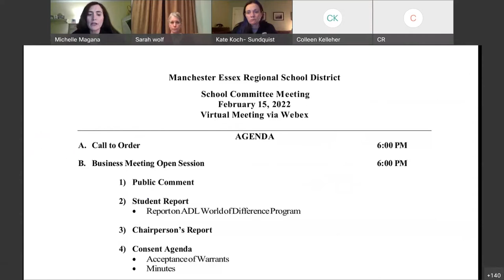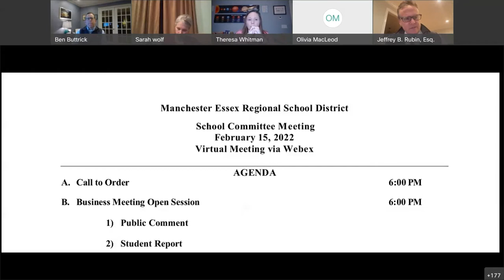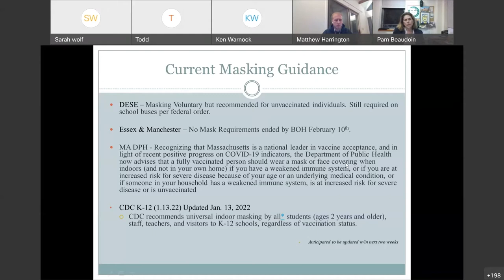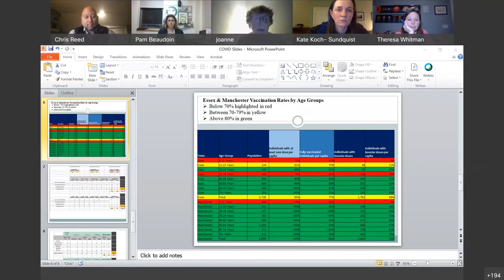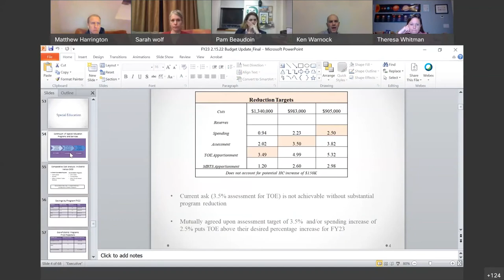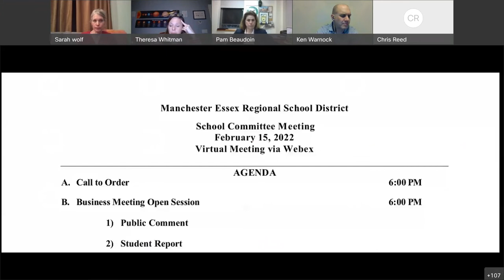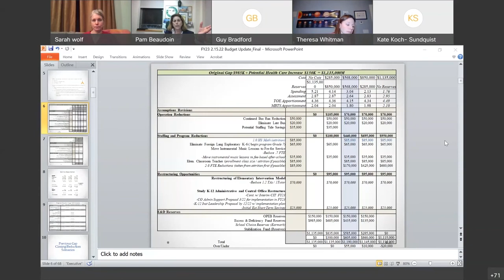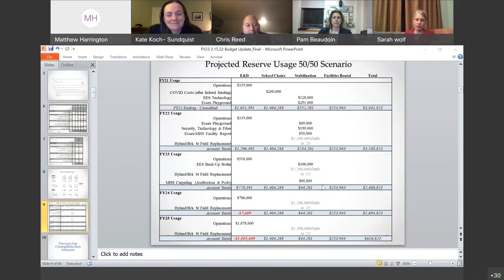Manchester - Essex Regional School Committee - February 15, 2022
A virtual meeting of the Manchester - Essex Regional School Committee on February 15, 2022.
1623 Studios is a nonprofit organization dedicated to producing community programming for CapeAnn—Gloucester, Rockport, Manchester-by-the-Sea, and Essex—and to providing a forum for the free exchange of information and ideas. We also provide a full spectrum of creative services to support our mission.